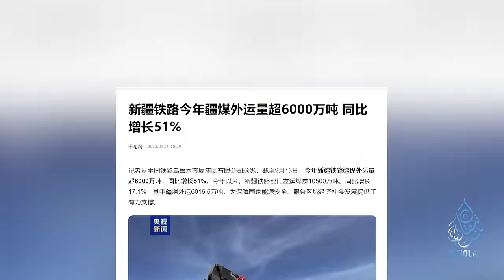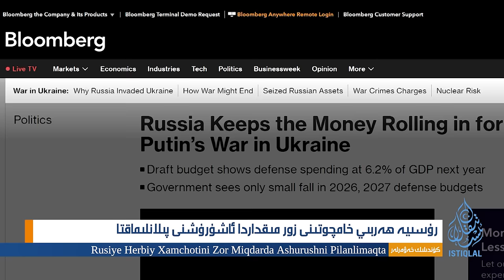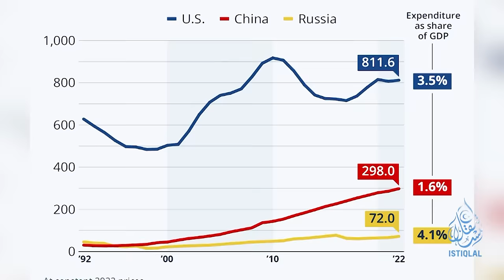ئىستىقلال كۈندىلىك خەۋەرلىرى |2024.9.25| ب د ت يىغىنىدا ئۇيغۇرلار تىلغا ئېلىندى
ISTIQLAL KÜNDILIK XEWERLIRI |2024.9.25| BDT YIGHINIDA UYGHURLAR TILGHA ÉLINDI